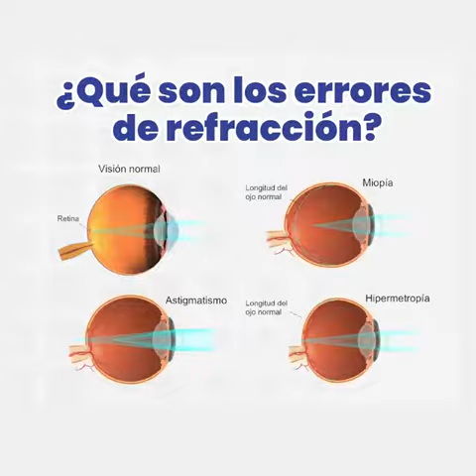HablemosDeSalud 🩺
Hoy presentamos una nueva edición de nuestro segmento 👉 HablemosDeSalud. El Dr. Abel Flores Boza, nos comenta lo más importante sobre “La Ceguera”.